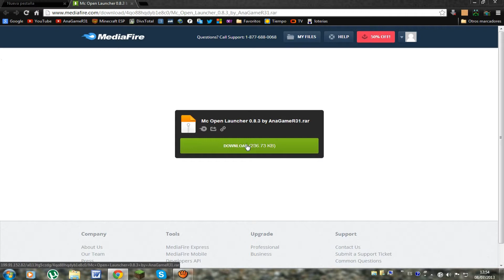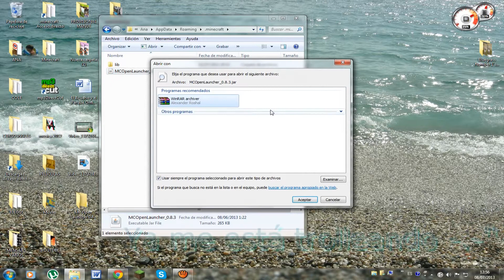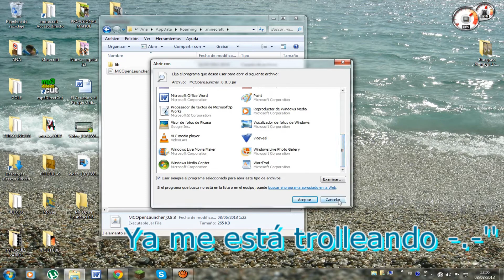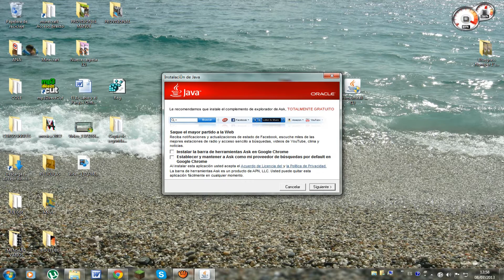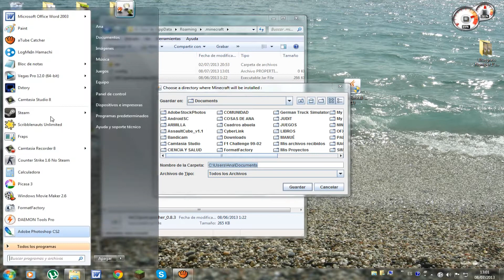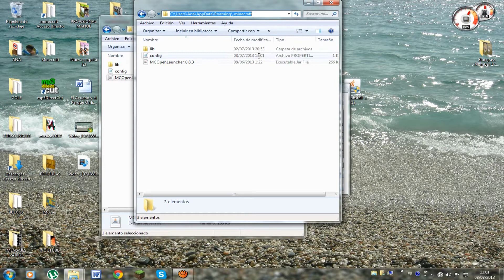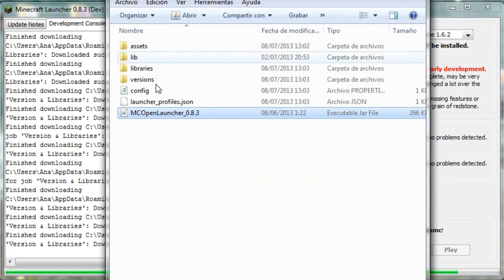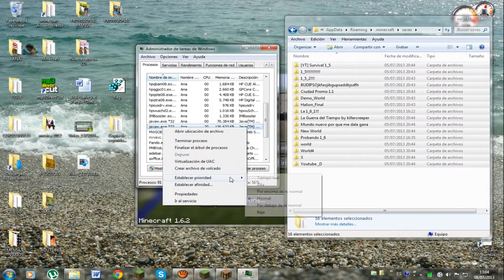[PC o Mac] Tutorial - Minecraft pirata 1.6 | FUNCIONA!!! {2013}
Bueno chicos espero que os sirva :D
Espero que os sirva!!
Tareas pendientes:
- Outro EnderMania98
·Descarga mi aplicación para no perderte mis vídeos!!